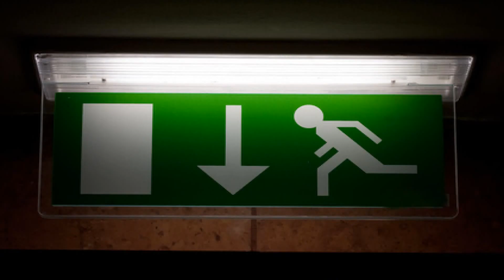Electrical Defects and Codes Explained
James explains how to understand the defects and coding on your EICR or Fixed Wire Report